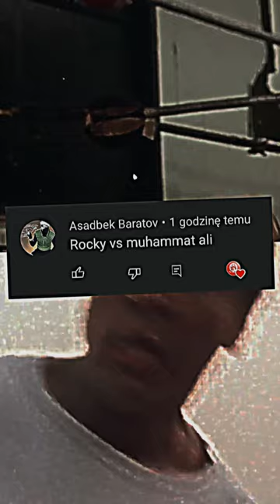Rocky Balboa vs Muhammad Ali